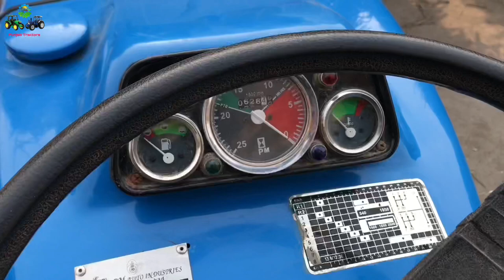Euro FORD 5880 | Short Review | Tumosan Engine 85HP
Welcome in Punjab Tractors:

Punjab Tractors Channel is a Trademark Registered from Intellectual Property Organization IPO Pakistan. It is a crime to copy the channel name and logo. Legal action will be taken if you violate it.

In this video short review Euro Ford 5880 pakistan made tractor. Euro Ford 5880 is 85HP 4 cylinder tumosan made engine. Amazing performance of tractor in agricultural field. If you like my video Plz click the Like button and share.

Punjab Tractors Channel one of the best channel for agricultural related activity and all tractors Performance and information.
FORD, BELARUS, MASSEY FERGUSON, NEW HOLLAND, FIAT, JOHN DEERE, EURO FORD, HMT, HARVESTERS and other agricultural appliances.

Tariq Naveed